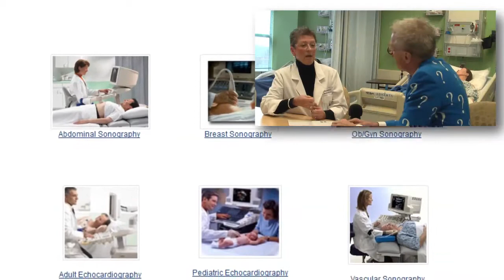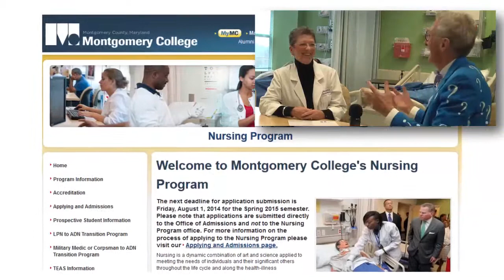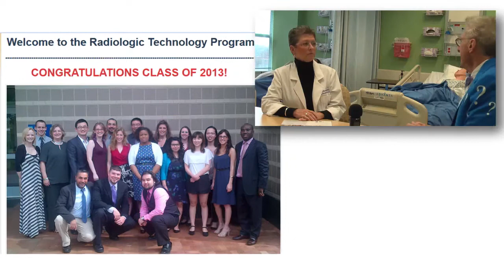Secure Your Future! Get 2 Years Free Training and Start At $50,000 In A High Growth Industry